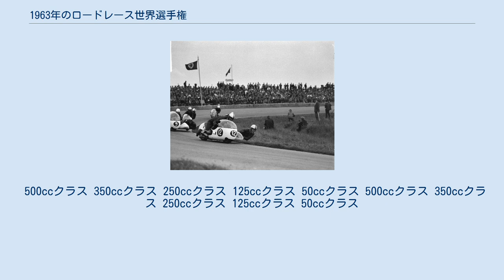1963年のロードレース世界選手権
1963年のロードレース世界選手権 1963年のロードレース世界選手権は、FIMロードレース世界選手権の第15回大会である。
5月にモンジュイック・サーキットで開催されたスペインGPで開幕し、鈴鹿で開催された最終戦日本GPまで、全12戦で争われた。
 前年に完成した鈴鹿サーキットで開催される日本GPが最終戦として加わり、この年の選手権は全12戦となった。
ただし12戦開催されたのは125ccクラスのみで、フランスGPでは250ccクラスが悪天候によりキャンセルされた。
また日本GPの350ccクラスは出走台数の不足により、選手権ポイント対象外となった。
 この年、1957年以来グランプリから遠ざかっていたジレラのマシンが、かつてのチャンピオンであるジェフ・デューク率いるスクーデリア・デュークとして500ccクラスと350ccクラスに戻ってきた。
しかしこれは純然たるワークスチームではなく、マシンはジレラ・ワークスの最後の参戦となった1957年の仕様のままで、ジレラからのファクトリーとしてのサポートはメカニック2人を派遣したのみだった。
1957年のジレラ撤退以来ライバル不在となったMVアグスタのマシンがほとんど進化していなかった500ccクラスではいい勝負を見せたスクーデリア・デュークだったが、350ccクラスではホンダやヤワといった新たな勢力にも遅れをとり、資金不足やライダーの怪我にも泣かされて1シーズンのみで活動を終えることになった。
 前年活動を休止していたヤマハは大幅に戦闘力を向上させた新型マシンとともにグランプリに復帰し、わずか数戦ながら250ccクラスでは印象的な走りを見せてこれが翌シーズンの活躍につながることになる。
一方、翌年からの4輪F1参戦の準備を始めていたホンダはこの年は予算や人員をF1に割くために2輪のワークス活動は縮小し、その代わりに市販レーサーで参加車両の減少を補うという体制だった。
 また、1950年代前半から多くのプライベーターたちの活動を支えてきたノートンの単気筒マシン、ノートン・マンクスは、この年の10月に生産を終了した。
 ジェフ・デュークはスクーデリア・デュークのライダーとしてデレク・ミンターとジョン・ハートルを走らせる計画だったが、ミンターがシーズン前のブランズ・ハッチのレースで負傷して前半3戦を欠場せざるを得なくなり、急遽代役としてフィル・リードを起用した。
そのスクーデリア・デュークが持ち出したジレラの4気筒マシンは外見こそ当時のマシン全体を覆うダスドビン・フェアリングからレギュレーションで許されたドルフィンタイプのフェアリングに変わっていたが、中身は最後に走った1957年当時からほとんど変更のないものだった。
一方、チャンピオンマシンのMVアグスタの4気筒も最後にジレラとタイトルを争った1957年以降はライバル不在となったこともあって大きな進歩をしておらず、開幕戦となったマン島ではマイク・ヘイルウッドが勝利したが2・3位にはスクーデリア・デュークの2人が続き、第2戦オランダでヘイルウッドのMVアグスタがトラブルを起こすとハートルがジレラに6年ぶりの勝利をもたらした。
 しかしジレラファクトリーのサポートを得られずに金銭面でも苦しんだスクーデリア・デュークはハートルとリード、復帰したミンターが度々表彰台には上るものの結局オランダでのハートルの1勝のみにとどまり、対してヘイルウッドは第3戦以降は連戦連勝で第6戦のフィンランドでは他の全てのライダーを周回遅れにして5勝目を飾り、2年連続となるタイトルを決めた。
 マチレスの単気筒に乗るアラン・シェパードは優勝こそなかったもののコンスタントに表彰台に上る安定した速さを見せ、ハートルとリードを押さえて前年に続いてランキング2位を獲得した。
 前年339.5ccのRC171でタイトルを獲得したホンダがフルスケール化されて349.5ccとなった新型RC172を投入したのに対し、ロードレースはアグスタ伯爵の趣味といった意味合いの強いMVアグスタが新たなマシンを開発するようなことはなく、ホンダのジム・レッドマンは開幕から4連勝の最短距離で2年連続タイトルを獲得した。
MVアグスタのマイク・ヘイルウッドはタイトル決定後の東ドイツGPとフィンランドGPで2勝を挙げ、ランキング2位となった。
 スクーデリア・デュークはこのクラスでもジョン・ハートルとフィル・リードをジレラのマシンに乗せたが、500ccクラ...